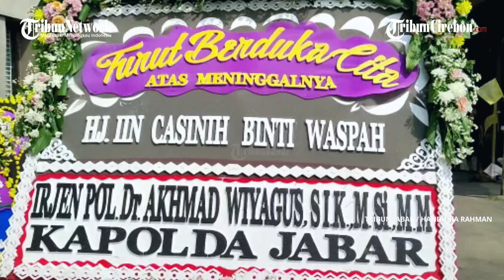Pelaku Sudah Ditangkap! Ternyata Pembantu Ibunda Anggota DPR RI Bambang Hermanto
TRIBUNJABAR VIDEO - Pelaku pembunuhan Casinih, ibunda anggota DPR RI Fraksi Golkar, Bambang Hermanto akhirnya berhasil ditangkap polisi.

Casinih meninggal dunia secara tidak wajar di dalam rumahnya pada Kamis malam (25/5/2023).

Korban ketika ditemukan kondisi kaki dan tangannya terikat, mulut korban ditutup lakban, serta kepala korban ditutup dengan kain sejenis handuk. (*)